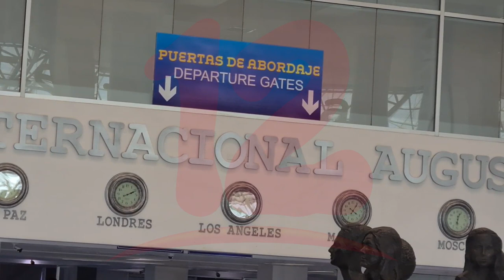Sector Turismo sigue golpeado por crisis generada por la pandemia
Noticias12Nicaragua Sector Turismo sigue golpeado por crisis generada por la pandemia.